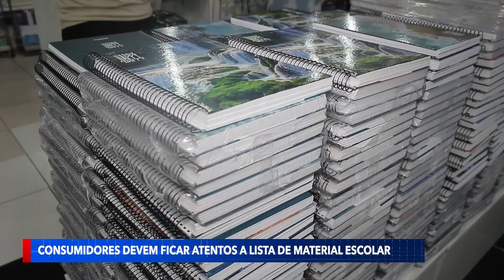Consumidores devem ficar atentos a lista de material escolar